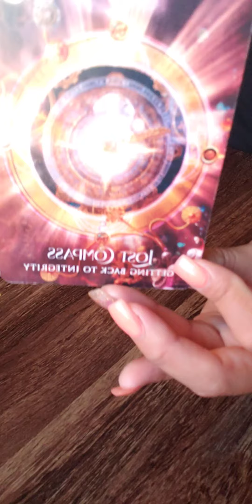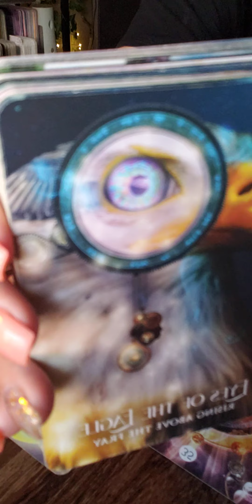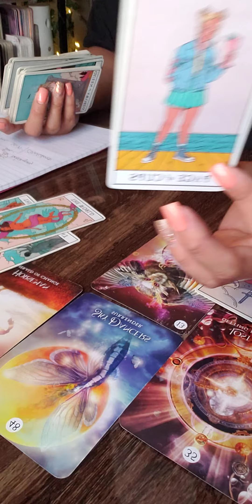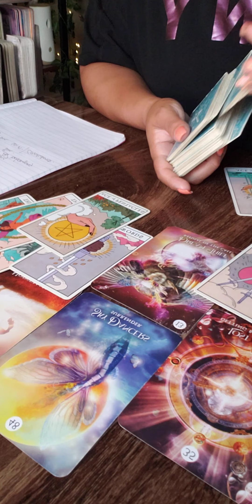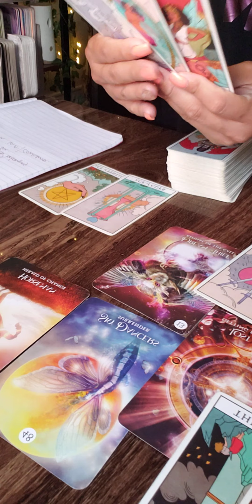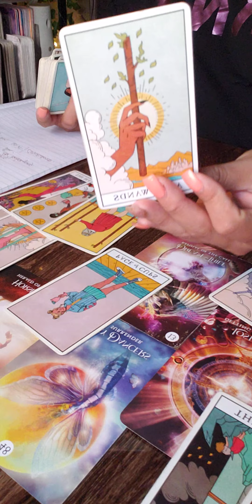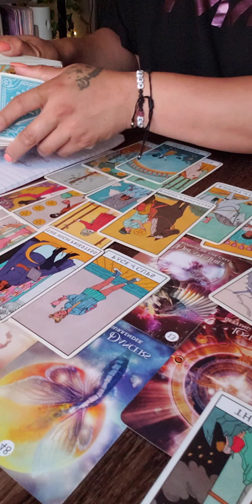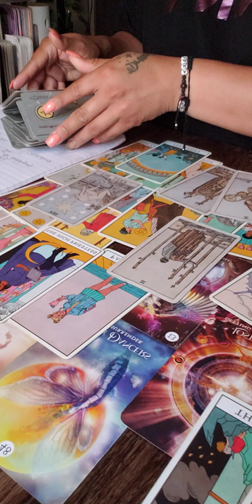Losing everything for their selfish needs. They hate that you pulled your energy back.